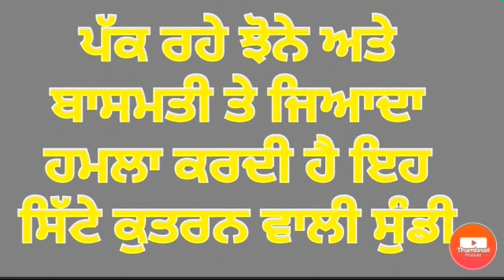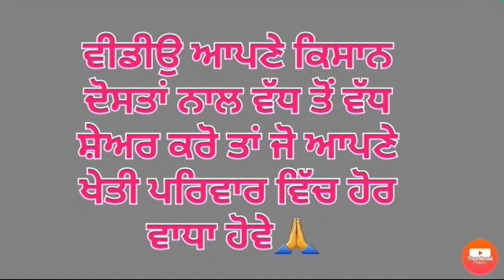Rice ear cutting army worm attack in paddy crop ਪੱਕੇ ਝੋਨੇ ਤੇ ਮੁੰਜਰ ਕੱਟ ਸੁੰਡੀ ਦੇ ਹਮਲੇ ਤੋਂ ਸਾਵਧਾਨ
Rice ear cutting caterpillar (Army worm) attack in paddy crop its damage symptoms and its control is discussed in this video